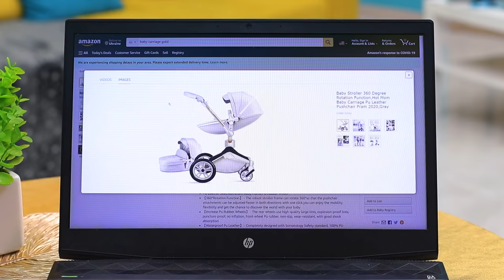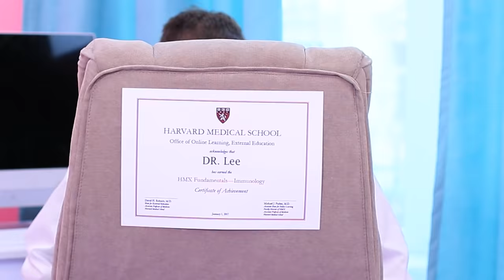Gold Girl vs Silver Man / I`m Pregnant!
Is gold compatible with silver? Without a doubt, yes! Moreover, such a couple may well have a baby!